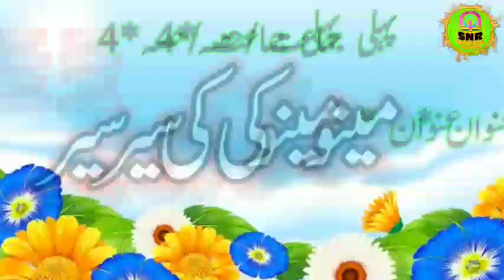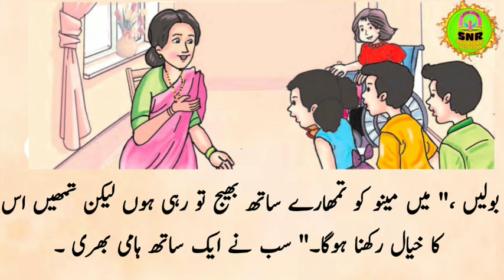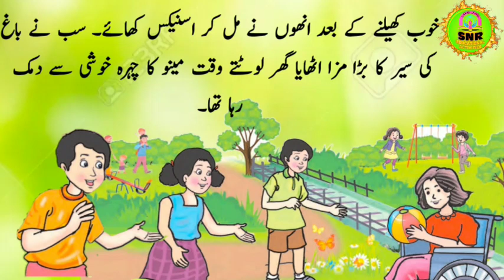پہلی جماعت/حصہ*4/عنوان* مینو کی سیر/pg .no *34